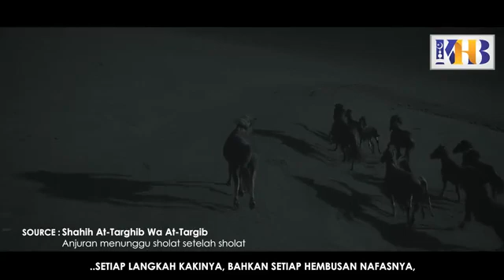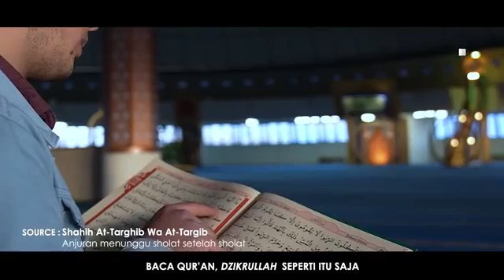serupa dengan mujahid